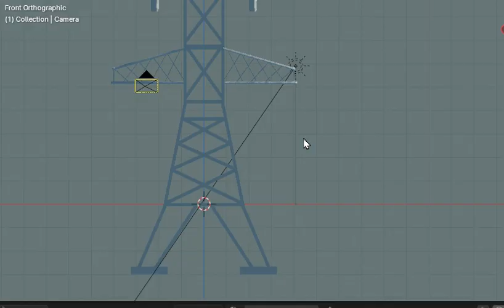Electricity Tower STL 3D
"Witajcie na moim kanale o anime! 🎉 Tutaj znajdziecie wszystko, co kochacie w świecie anime: od recenzji po teorie, od zestawień po wywiady z twórcami. 🌟 Zapraszam Was do wspólnej zabawy, dyskusji i odkrywania nowych światów anime! 💫 Let's have fun together! 💥"